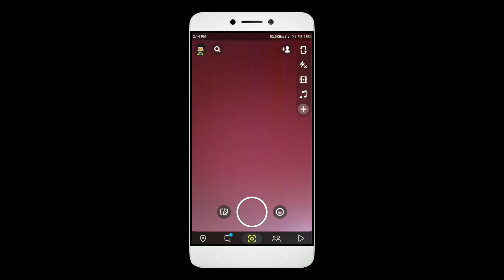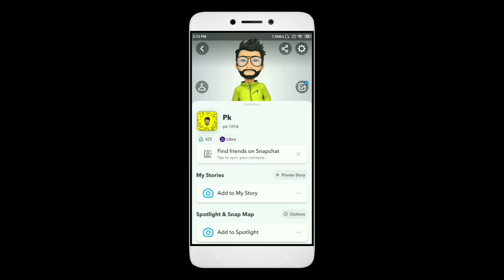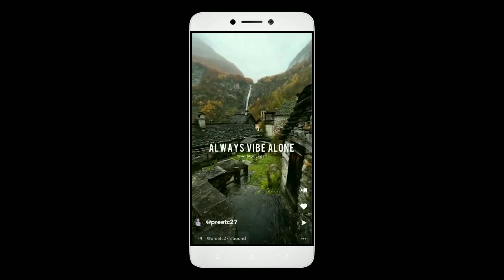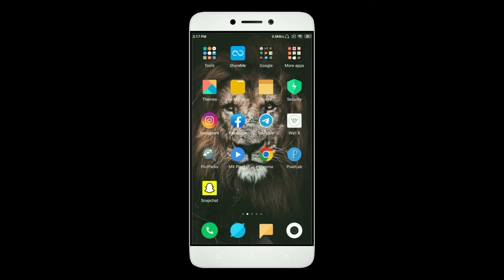Snapchat Me Spotlight Favorites Delete Kaise Kare | How To Delete Snapchat Spotlight Favorites